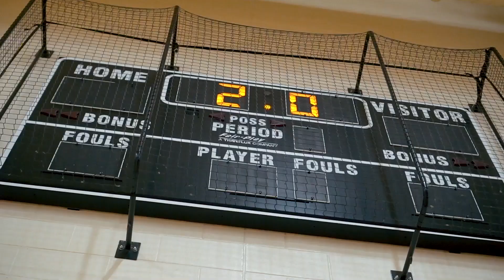3v3 Highlight Video 2019